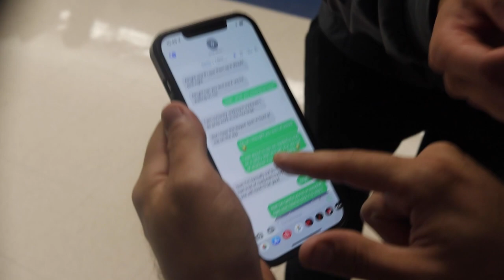The Transcript | Season 13, Episode 1 | September 9th, 2022